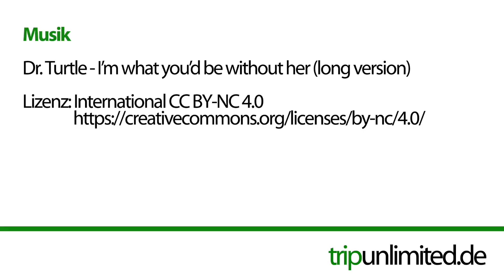Unterwegs: Mit dem Expeditionsmobil zur Tulpenblüte in Holland 2019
Da unser Trip nach Nordengland mit einer Fährüberfahrt ab Rotterdam begann, haben wir die Chance genutzt und uns die Tulpenblüte 2019 in Holland angeschaut. Wir waren mit den Rädern rund um den berühmten Keukenhof unterwegs. Unglaublich was hier los ist ! Es herrschte das reinste Verkehrschaos.

Wie immer hoffen wir das Video hat Euch gefallen und Ihr fühlt Euch gut unterhalten !

Cheers bis zum nächsten Video !

⛽️Wenn Ihr mögt, wir freuen uns immer über etwas Unterstützung für Floh's Dieselkasse

Vielen Dank!

→ Sennheiser MKE 2 Elements Action-Mikro für GoPro HERO 4
→ GoPro Hero 4 Black
→ Rollei C6i Carbon - Stativ
→ Olympus OM-D E-M5 Mark II Systemkamera
→ Rode VMPRY VideoMic Pro Rycote, Kamera-Richtmikrofon
→ Die Rode smartLav Lavalier Mics

🚽 - Trockentrennkomposttoilette*
Nature's Head

🔨  Das Werkzeug ist immer dabei*
→ Kraftmax W1000 Hochleistungs LED Arbeitsleuchte
→ Coleman Stirnlampe 'CXS + 300R'
→ Proxxon 23821 Slim Line Ring-Maulschlüsselsatz, 15-teilig, 6 - 21 mm
→ Mannesmann Steckschlüsselsatz 1/4"+1/2" 94-tlg.,, M 2055-SL
→ Sikaflex Kleber
→ bestes Klebeband der Welt

→beste Stühle der Welt
→ Damen Outdorjacke